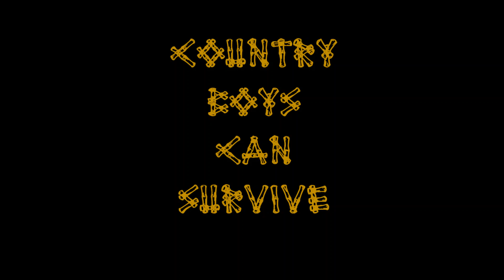COUNTRY BOYS CAN SURVIVE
Music Attribution:

Hank Williams, Jr -"A Country Boy can Survive"